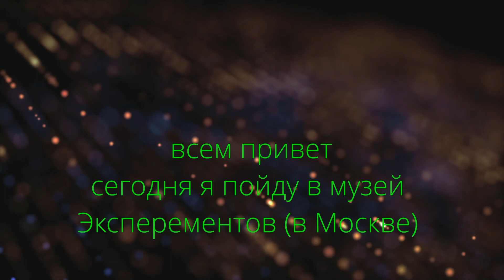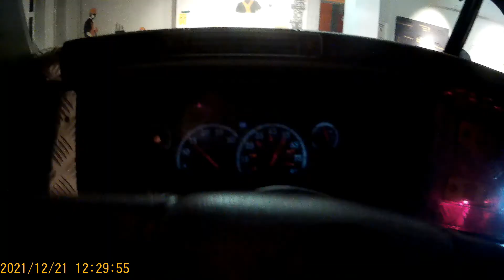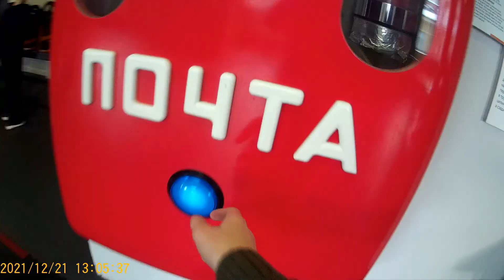ВЛОГ.музей эксперементов.в Москве.